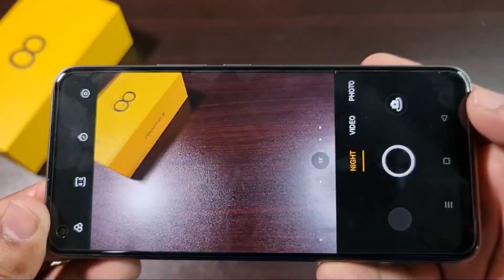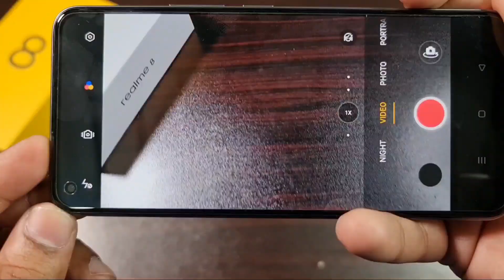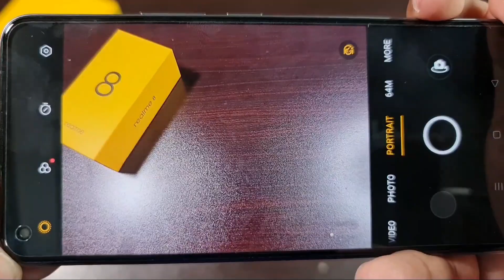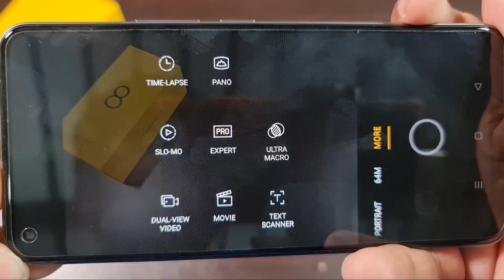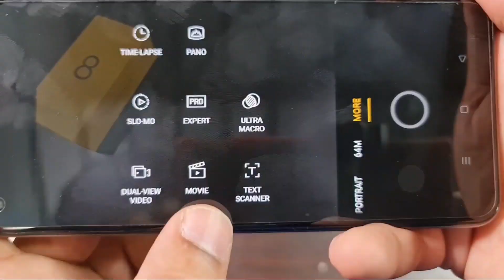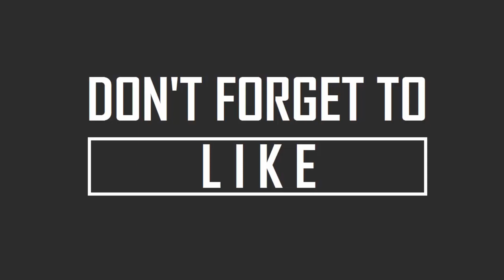Realme 8 CAMERA TEST / TIME-LAPSE 64MP!